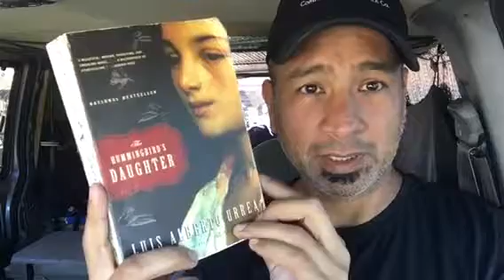I discuss "The Hummingbird's Daughter" by Luís Alberto Urrea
The most pleasure I've gotten from a book in a long time.